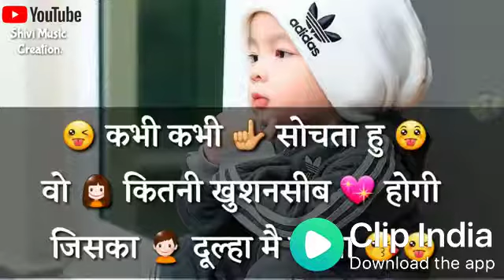Boys atittud stuts sonu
Stuts